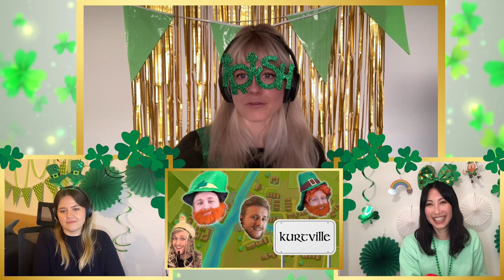Let's hop from town to town! | Irish Towns Challenge | Forge of Empires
Winner of the giveaway has been selected, thank you all for your participation!

Available subtitles: EN, DE, FR, IT, ES (ES/MX), PL, PT (PT/BR), NL, CZ/SK, DK, FI, GR, HU, NO, RO, RU, SE, TH, TR